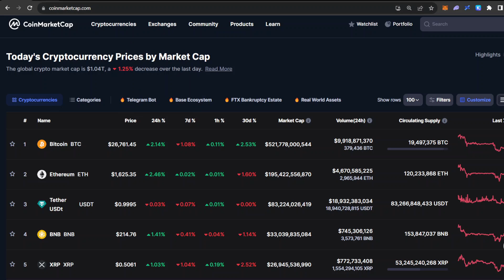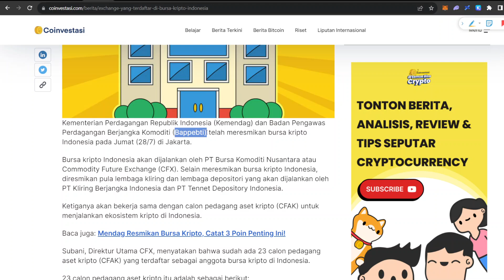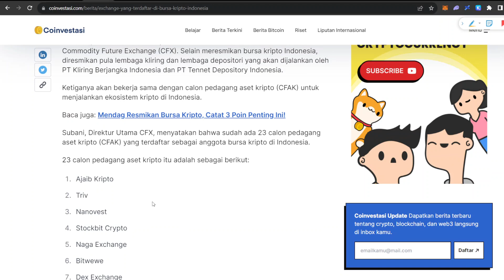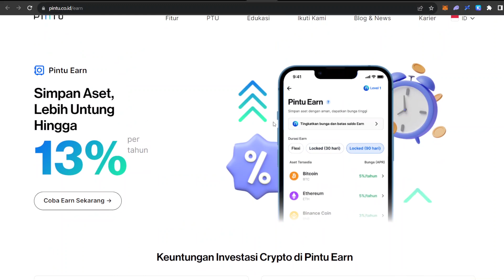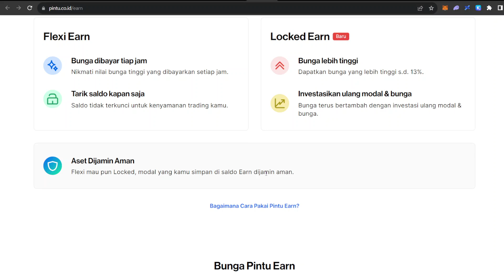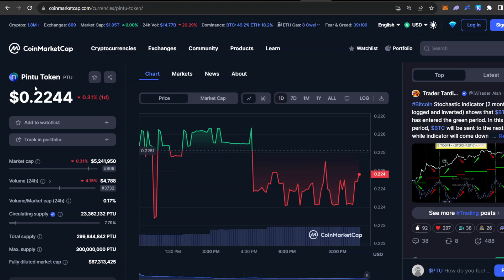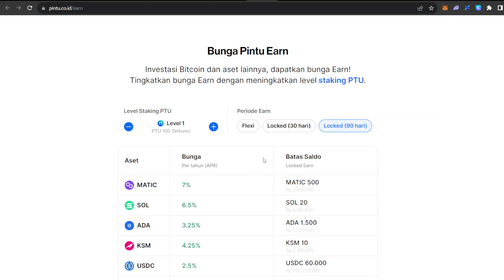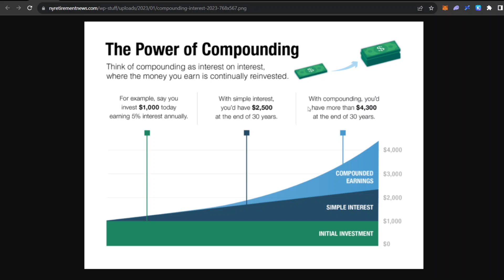NABUNG DI CRYPTO!! DAPAT BUNGA STIAP JAM?! BAGAIMANA CARANYA?! BUNGA 4% PER TAHUN?! CRYPTOEARN!!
Halo semuanya, di video ini kita akan membahas update seputar market crypto, mulai dari berita- berita crypto terbaru. Di video ini secara khusus kita akan membahas mengenai crypto earn. Apa itu crypto earn?! exchange crypto apa yang bisa kita pakai dan rekomendasi?! Kenapa crypto earn itu menguntungkan? kita akan coba bahas di video kali ini.

Selamat Menonton! 😊📺

Terima Kasih! 😃💖
- Michael